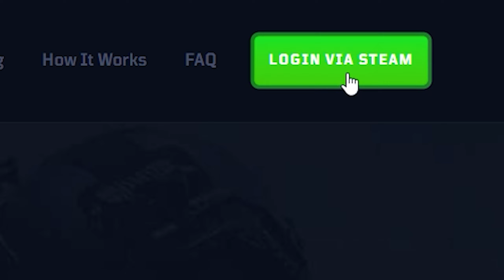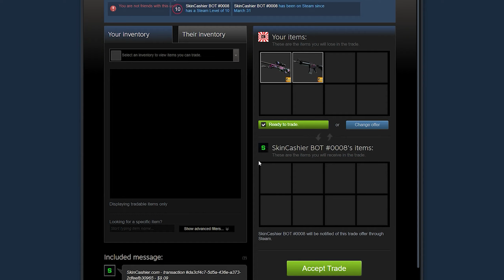CSGO but you can ADS!!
Not having ADS in csgo is one of the major things that sets it apart from other first person shooter, but that brings the question of what it would be like with it! So I figured out how to replicate what csgo would be like if ADS was a thing in game. No this is not a leak for a new update or a hack or anything, I just simply was able to experiment with this by messing up my view model a bit lol! Hope you guys enjoy!

Commands (in order/ak only):
sv_cheats 1
sv_competitive_minspec 0
cl_crosshairstyle "2"
cl_crosshairalpha "0"
bind mouse2 ads

Reset to defaults (if needed):
viewmodel_fov 60
viewmodel_offset_x 1
viewmodel_offset_y 1
viewmodel_offset_z -1
viewmodel_presetpos 1
bind mouse2 +attack2
cl_crosshairalpha 200

Buy super cheap csgo skins on SkinPort with my code 'CAZE' or by clicking this

Buy, sell, and trade all of your csgo items all in one site through DMarket

Setup peripherals:
- Main monitor
- Second monitor
- Monitor arm stand
- Pop filter
- Mic arm
- Speaker stands
- RBG strip lights

PC Specs:
- CPU cooler
- RBG lighting

- Adobe Premiere Pro
- Adobe Photoshop